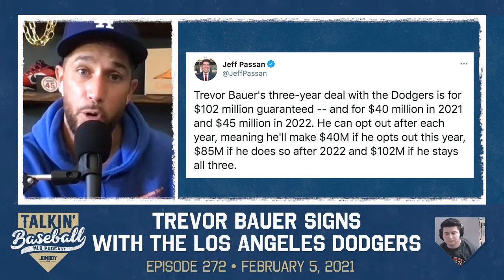Jomboy and Plouffe think Trevor Bauer and Rachel Luba's accomplishments are great for baseball